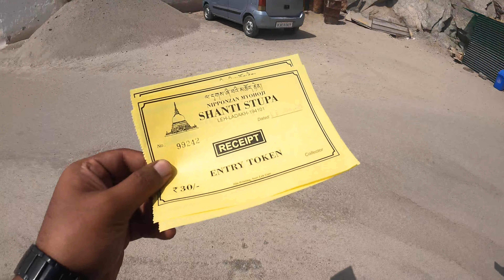Leh Ladakh To Khardhung La Pass by Car | HUNDER |June2022| KOLKATA TO LADAKH Road trip EP-8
LEH LADAKH to KHARDUNG LA PASS Road Trip | HUNDER | KOLKATA TO LADAKH Road trip EP-8 khardungla pass dangerous road

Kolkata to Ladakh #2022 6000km